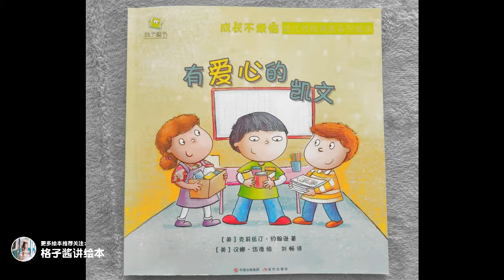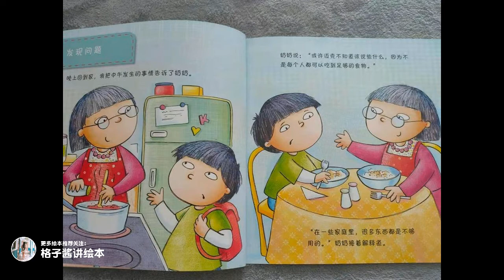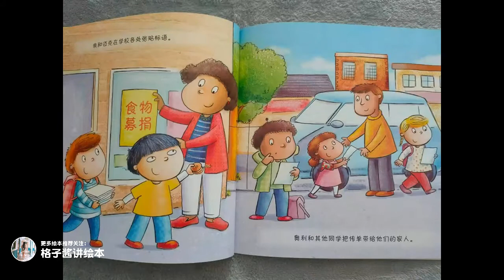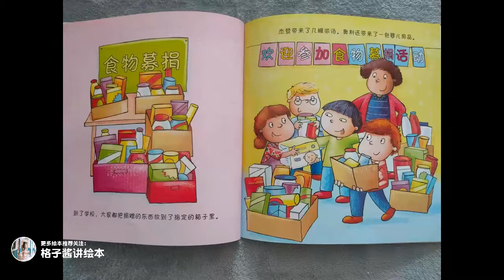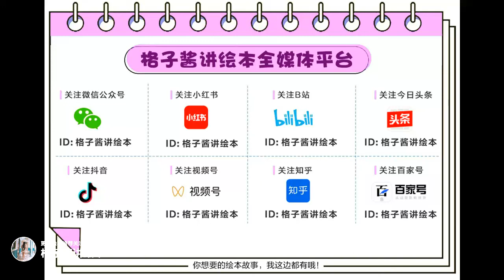兒童有聲繪本故事《有愛心的凱文》|經典繪本|有聲繪本|睡前故事|中文繪本|晚安故事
繪本簡介：這是一套能夠給予孩子良好心理支持的繪本，它一步步地幫助孩子克服恐懼心理，讓孩子感受勇氣、忍耐和智慧的力量。